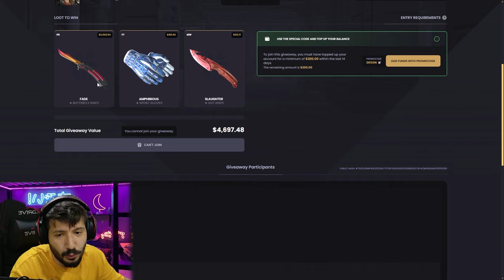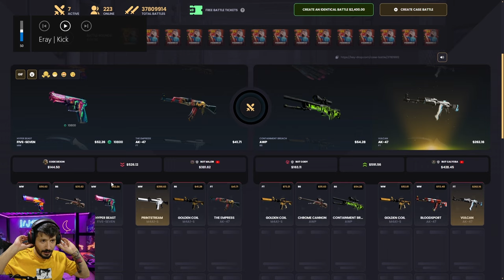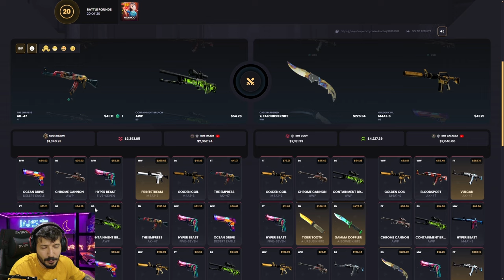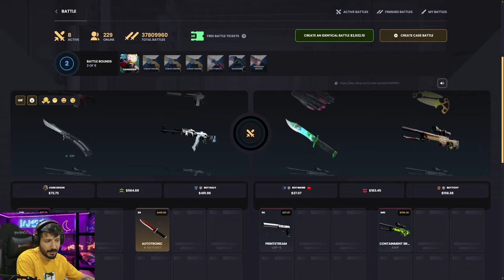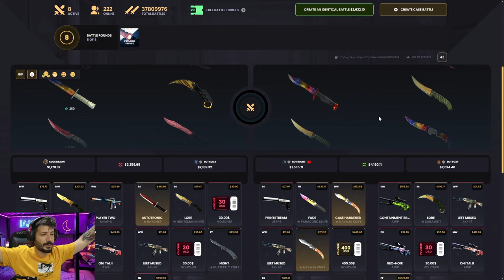KASA SAVAŞINDA DÜŞEN NADİR BIÇAK Keydrop Promo Code 2024 giveaways